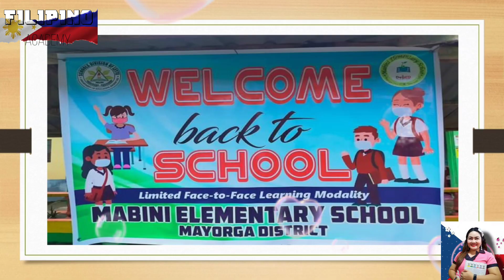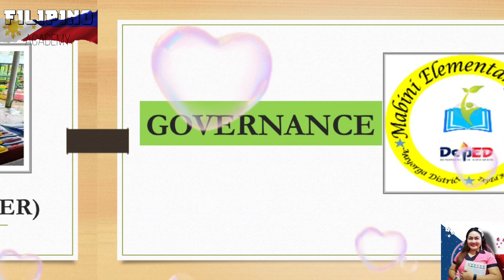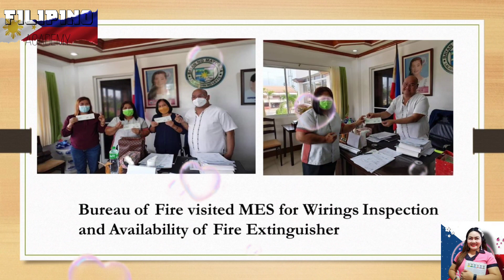WHAT ARE THE MABINI ELEMENTARY SCHOOL ACHIEVEMENTS FOR FIRST QUARTER? || DEPED, LEYTE, PHILIPPINES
MABINI ELEMENTARY SCHOOL HAS A NUMBERS OF ACHIEVEMENTS IN FIRST QUARTER SO FAR, AND IT WAS NOT EASY TO MEET THOSE REQUIREMENTS BUT BECAUSE OF THE HELPING HANDS OF EACH TEACHER THAT IS WHY WE MADE IT.